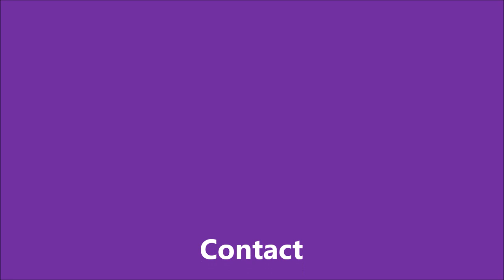Gentle Kid Horse For Sale: Black Mare Suitable for Beginners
This is KoolAid. She is a 16 year old black mare that is safe for almost anyone to enjoy. She comes with a saddle and all the gear needed to ride. Great mare at a perfect price. Thanks for looking.